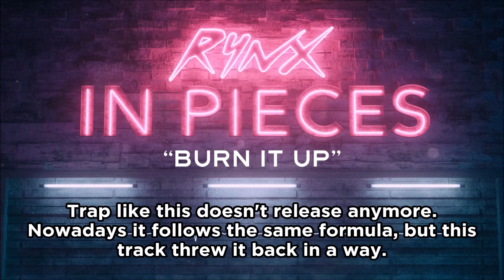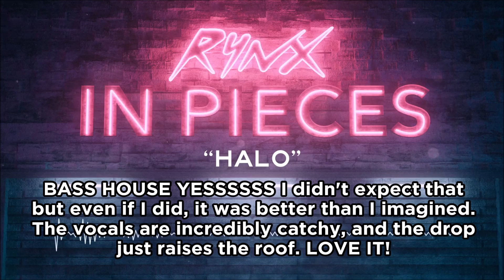Ranking Rynx - In Pieces